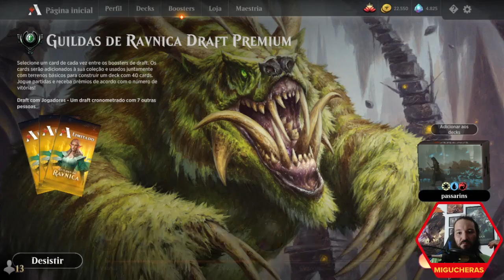MTGA Guildas de Ravnica Draft - Izzet 3: Hipóteses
Draft Premium no Magic Arena, coleção Guildas de Ravnica, gravado em 01/01/2020, ao vivo no canal

Timestamps:
Draft 0:00:00
Round 1 0:22:28
Round 2 0:32:49
Round 3 0:36:20
Round 4 0:42:41
Round 5 0:51:19
Round 6 0:59:31
Round 7 1:08:31
Round 8 1:16:53